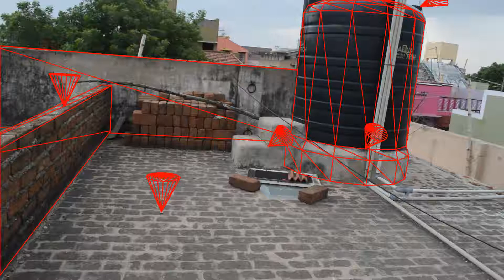watertank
Tracking water tank